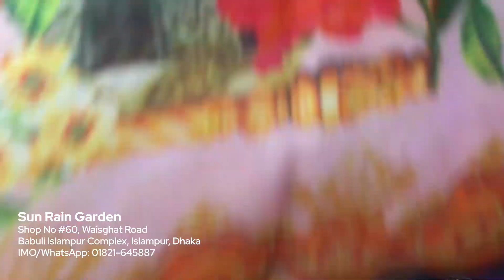Three Piece Wholesale Market In Bangladesh | Islampur Wholesale Market | Islampur Paikari Market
Hello, guys! In this video, you will get Three Piece Wholesale Market In Bangladesh | Islampur Wholesale Market | Islampur Paikari Market.

Address: Sun Rain Garden

Shop No #60, Waisghat Road

Babuli Islampur Complex, Islampur, Dhaka

আপনার পণ্য বা প্রতিষ্ঠানের বিজ্ঞাপনের জন্য যোগাযোগ করুন:
© Video Copyright Price & Product.